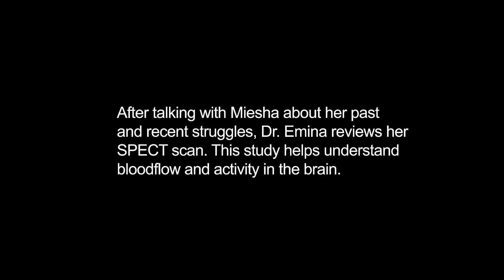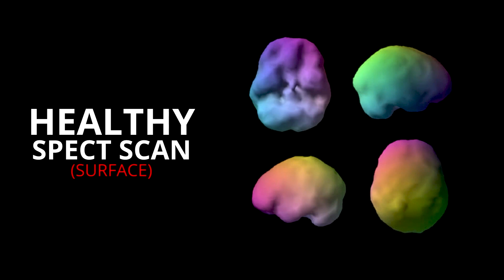UFC Fighter Miesha Tate on Past Brain Trauma & Brain Optimization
In this episode of Scan My Brain, women's MMA pioneer @MieshaTateUFC visits Dr. Daniel Emina at Amen Clinics Orange County to grapple with her current state of brain health. As Miesha faces a career comeback in the octagon after having two children, she uses brain SPECT imaging to see her brain activity in order to customize a plan to keep it healthy. Dr. Emina weighs in on some of the unique challenges MMA fighters face in keeping their brains strong, and together they develop a brain healthy strategy Miesha can use for her years in the octagon and beyond.